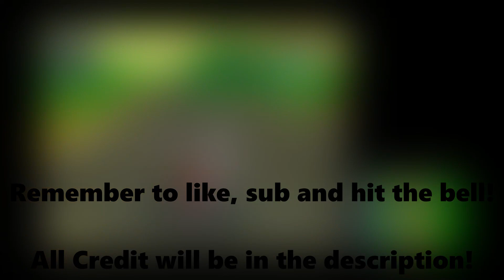I Ranked all 28 Mario Kart DS Courses! (Musically, atleast..)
Credit to @GamerJGB for the gameplay!
Credit to @musicandvideoarchives2148 @MarioKartKavae @themysterybomb5656 @AacroXtensions @GamingPlayer123 @RingsOfGeonosis and @thefakekemist for the Music Tracks!

In this video, we dive into the other meaning of " Tracks " in the hit DS Game, Mario Kart DS, by ranking all the OSTs, and finding out which one is the best with maths! (It's not as boring as it seems, trust me..)

TIMESTAMPS BELOW

Ranking starts at: 0:49

Top 19 starts at: 2:28

Top 7 starts at: 4:46

Top 3 starts at 5:43

Mathematical Ranking starts at: 6:25 (Tracks) and 6:42 (Cups)